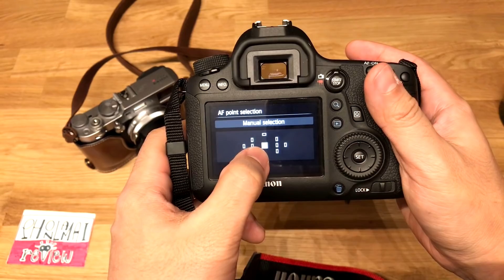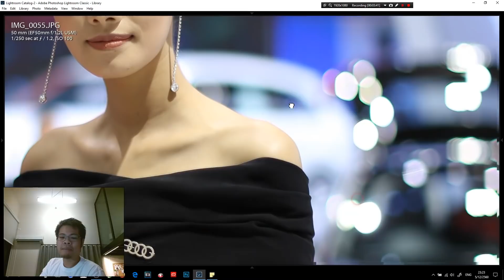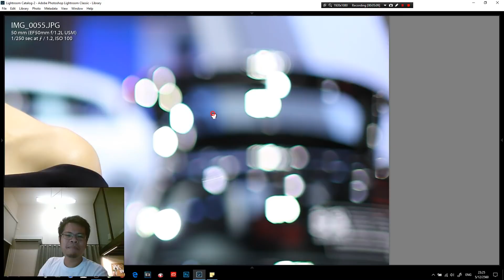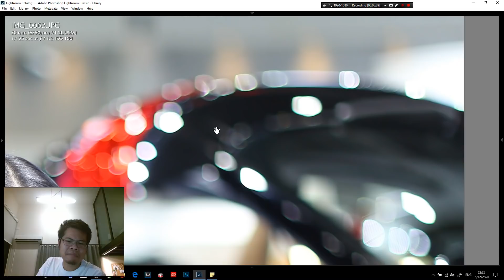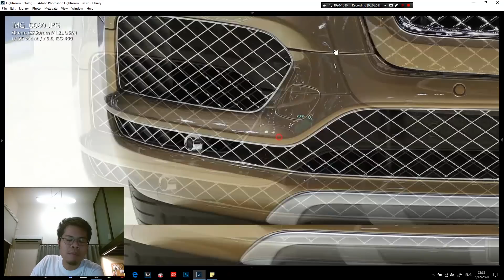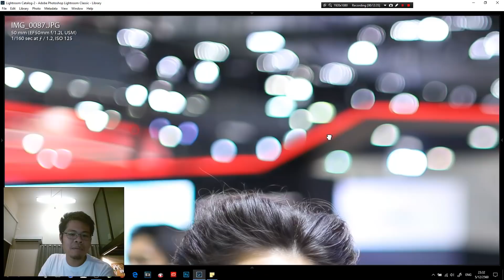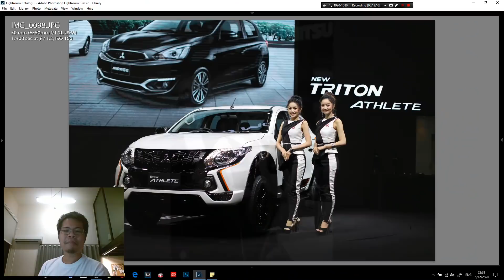ผลไม้รีวิว:เลนส์Canon 50mm f1.2L "King of Bokeh"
PHONLAMAI : ผลไม้ รีวิว [Digital artist Channel]
--ช่องรีวิวGadget&แชร์ความรู้ PS/LR